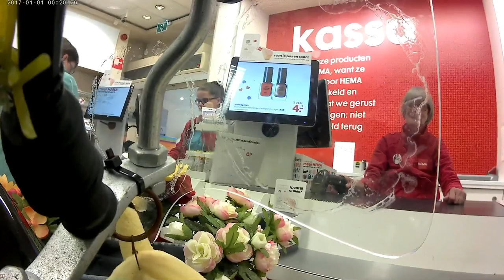De terugweg met de GoproVlog # 173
Megapixels (effectief):  20.1 MP
Beeldsensorformaat:  1/2.3 inch
Beeldstabilisator:  Ja
Optische zoom:  5 x
Samsung Galaxy S5:
Resolutie 720x1280